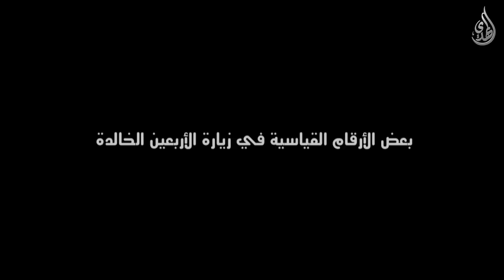الاحصائية الرسمية لعدد زوار الاربعين لعام 1440 هـ / و بعض الارقام القياسية الاخرى